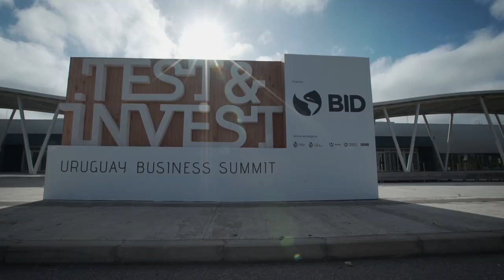Resumen Día 1: Test & Invest - Uruguay Business Summit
El 3 y 4 de noviembre de 2022, TESTnINVEST Uruguay Business Summit colocó a la atracción de inversión extranjera, la exportación de servicios basados en conocimiento y al emprededurismo en el centro de la conversación sobre el crecimiento económico del Uruguay.

Más de 1,500 personas de 44 países siguieron el evento, donde destacados panelistas de los sectores público y privado resaltaron las condiciones favorables de Uruguay como destino de inversión y hub de innovación en AméricaLatina y el Caribe. Te invitamos a ver la grabación del evento.